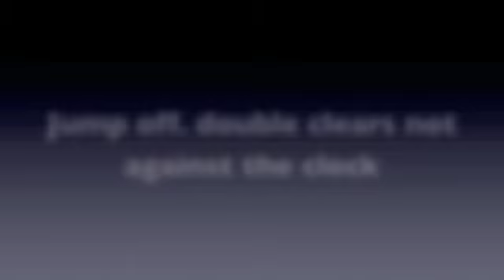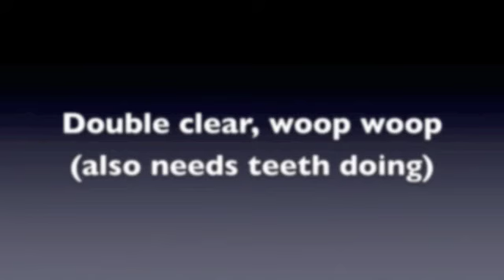Rosie and Wiliam at Towerlands